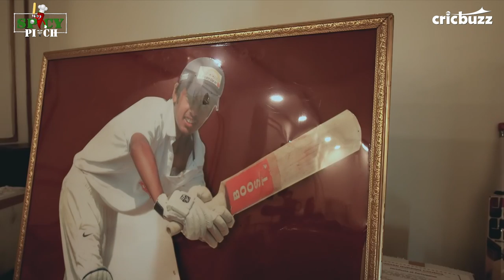Spicy Pitch Episode 16: Nitish Rana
NitishRana chose cricket at a young age and never looked back.
🏅Got Sachin’s attention
🏅Backing of Ponting and Rohit
🏅Aced the Kohli & De Villiers test
On the latest episode of SpicyPitch, KKR batsman & family talk about his early days in cricket & aspirations